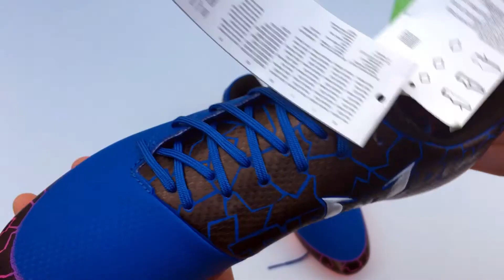Customised Adidas Messi Blue Blast - UP THE DUBS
Fiona made these for her cousin, Lauren. How cool do they luck!